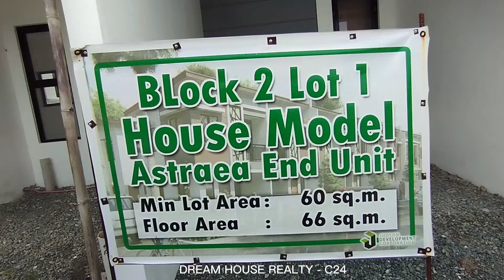NOVA STELLA | Carsadang Bago 1 Imus Cavite | Clarissa Turado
NOVA STELLA
Location: Carsadang Bago 1, Imus, Cavite

Direct Message for house viewing, reservation & more details📲

Real Estate Salesperson, Division Manager
Dream House Realty - C24